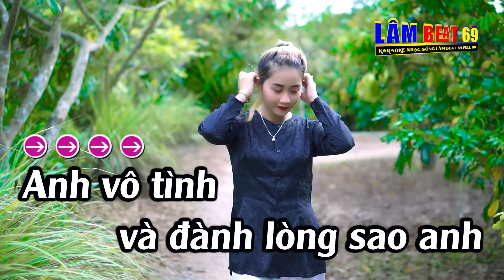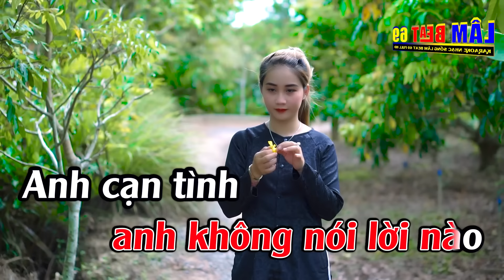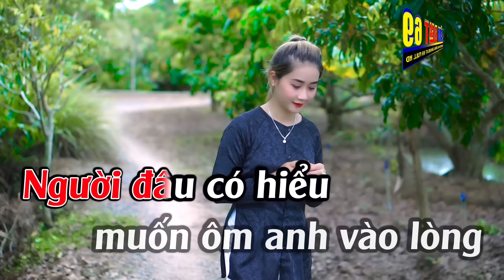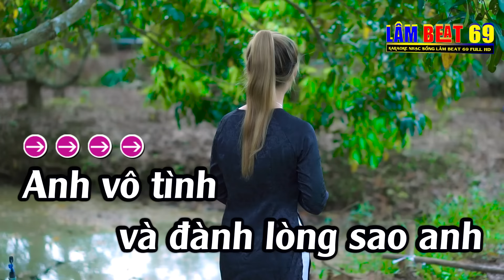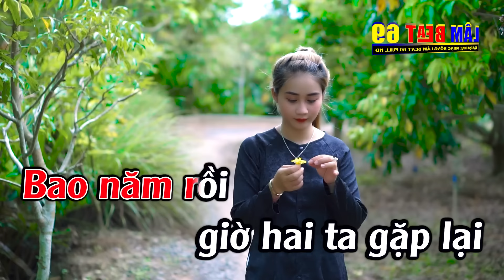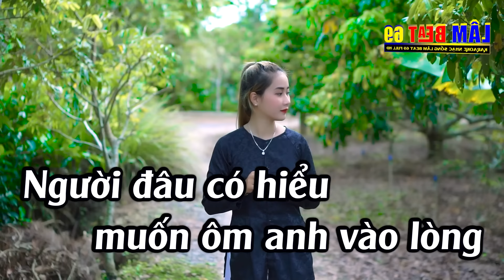Cạn Lời Cay Đắng Karaoke Tone Nữ Karaoke Lâm Beat - Beat Mới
► Tác Phẩm :Cạn Lời Cay Đắng Karaoke Tone Nữ Karaoke Lâm Beat - Beat Mới
► Sáng Tác :Huy Thái
✪ Tác Phẩm Được Cấp Phép bởi trung tâm bảo vệ quyền tác giả việt nam VCPMC số HD 454/2022/HĐQTGAN/MR KÝ NGÀY 29/06/2022.